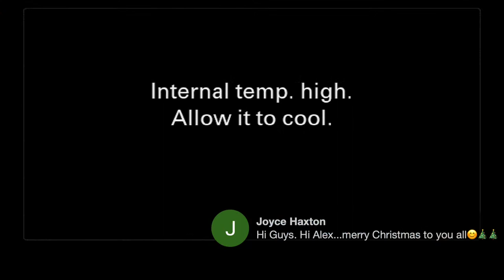Live Tying with Alex Lafkas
Join the The Northern Angler LIVE as they welcome Alex Lafkas to the vise.

FLY ONE
Thread: Danville 210
Shank: Flymen 10mm Fishspine
Tail: Whiting American Saddle
Hook: B10S #1
Connection: 30LB Maxima Chameleon
Body: Large Pearl Cactus Chenille
Wing: Bucktail
Thread: GSP (changes for the head)
Head: EP Minnow Head Brush (trimmed down)

FLY TWO
Thread: Danivlle 210
Hook: B10S #1
Wing: Bucktail
Overwing: Craft Fur (two colors)